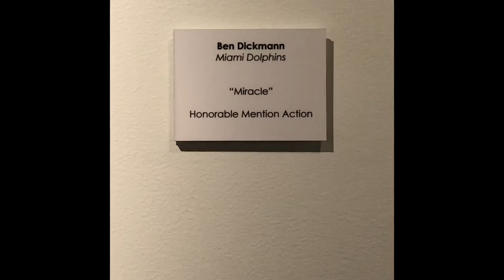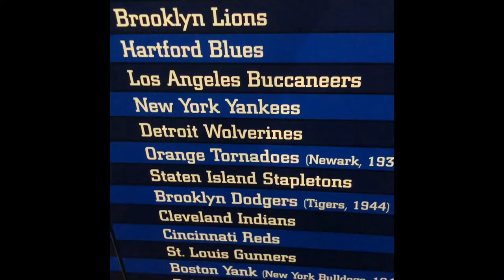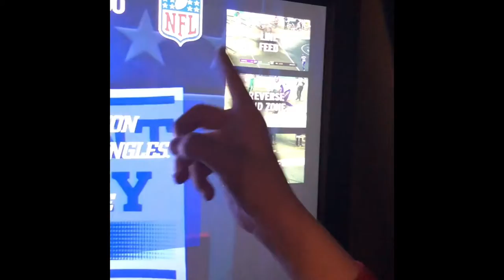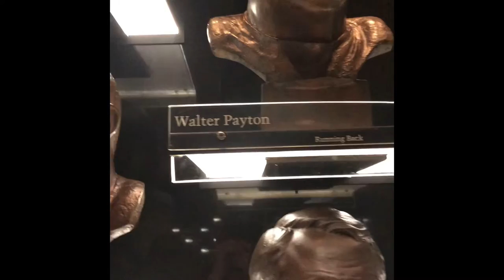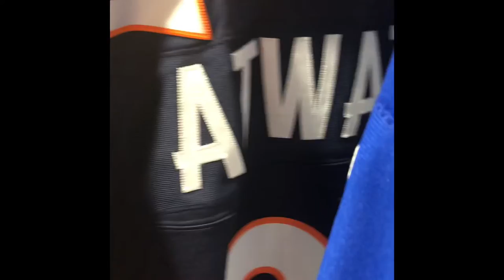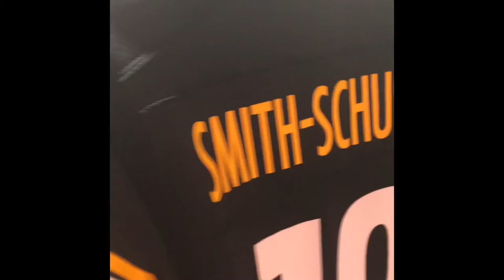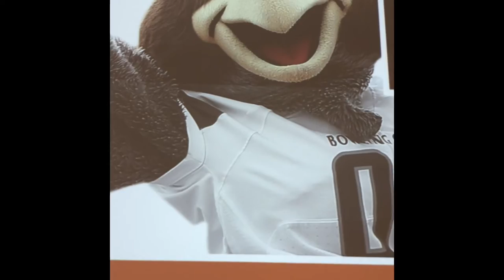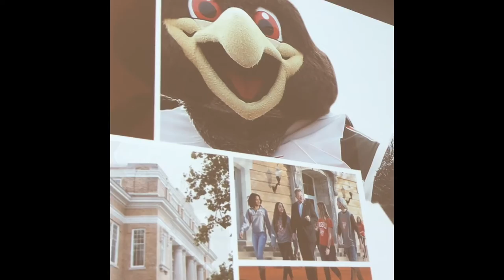Ohio Trip Days 3-5: Case Western, Bowling Green, and the Football HOF!